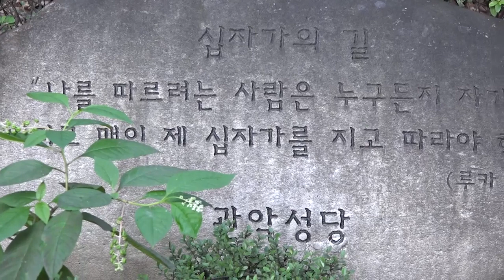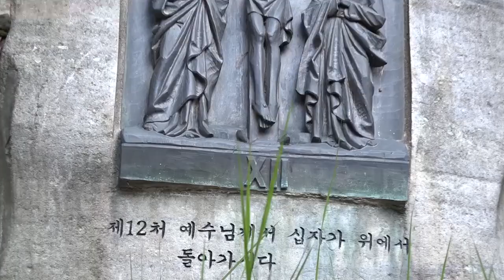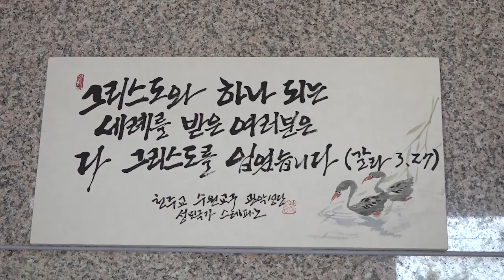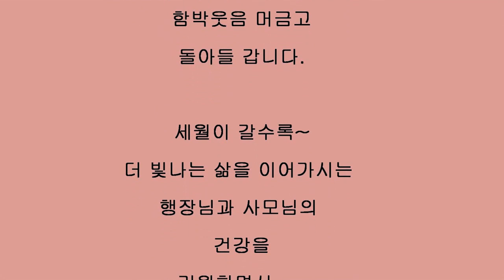국악사랑 벗님들221고창은 변호사님 안양관악성당 총회장15925국악방송 상암골 상사디야 김병준작가 전통으로 대동풍류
국악방송 ‘상암골 상사디야’ 금요일에 방송되는 국악을 사랑하는 사람들과 만나보는 ‘국악사랑 벗님들’ 221 번째로 안양관악성당 총회장 고창은님 이야기 담아 봤습니다.
*대동풍류단비는 전통에서 내린다!